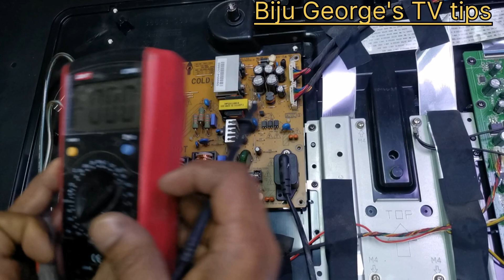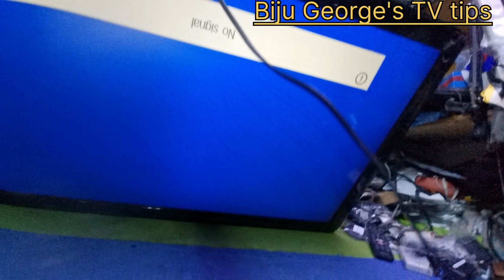LG TV SMPS repairing video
LG TV smbs repairing video.LED TV repairing Malayalam